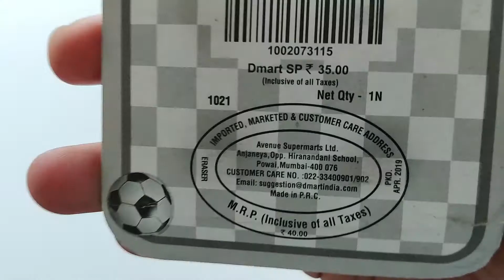Fancy Erasers | Video Props and Elements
This is a Video Prop Which can be used as an extra element in videos.
I found this at Dmart for 35 Rupees
These are Erasers ,they are cute and look good in the video too.